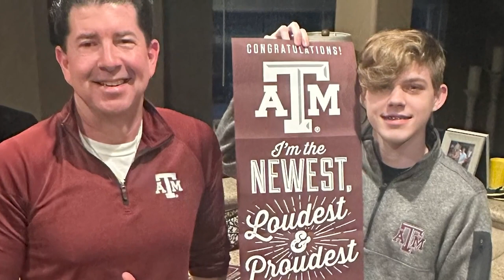Cy-Fair HS graduate whose parents were convicted of murder receives scholarship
Wyatt Lewis is headed to Texas A&M where he plans to be the first in his family to finish college.